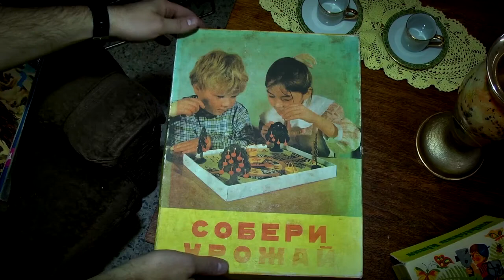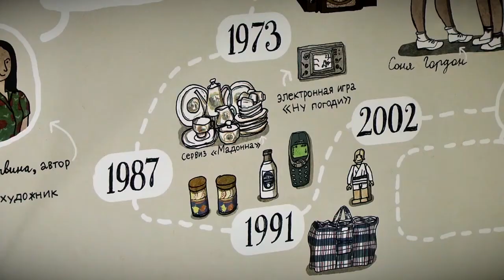Удивительная экспозиция История старой квартиры в Удомле